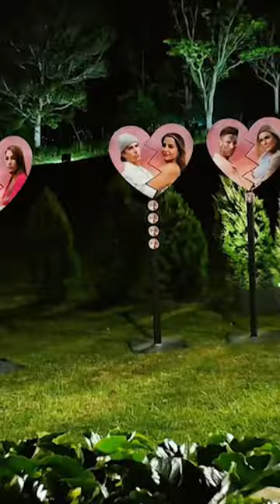Die neue Folge prominentgetrennt immer Dienstags auf rtlplus 🙌